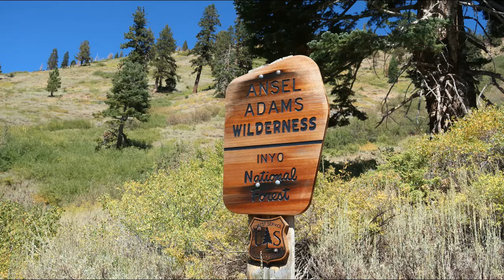Devils Postpile Mount Ritter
Eine viertägige Backpacking-Tour in der Ansel Adams Wilderness. Vom Devils Postpile National Monument zum Minaret Lake, Ediza Lake, Garnet Lake und Thousand Island Lake mit Rückkehr über den High Trail. Abstecher zum North Glacier Pass.